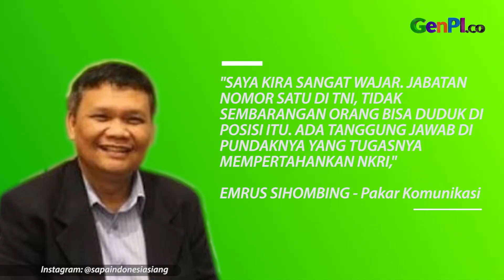Jangan Main-main Dengan Gatot Nurmantyo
Mantan Panglima TNI Gatot Nurmantyo mendapat penghargaan khusus dari Presiden Joko Widodo. Hal ini dipandang berbeda oleh Pakar Komunikasi Emrus Sihombing.

JANGAN LUPA INSTAL APLIKASI GENPI.CO :
APPSTORE: